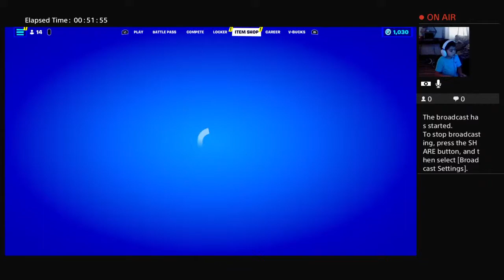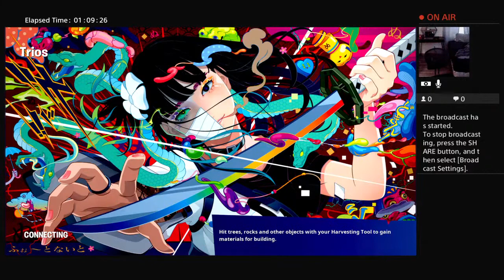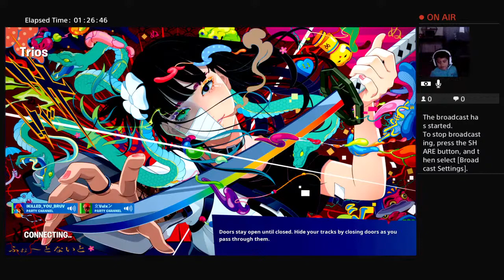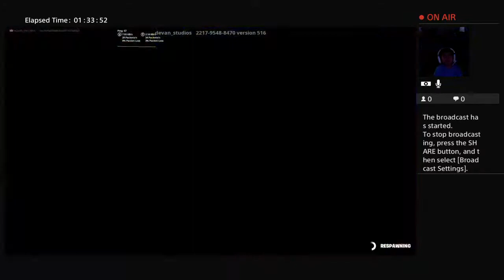IKILLED_YOU_BRUV‘S Ps4 Live Fortnite Broadcast